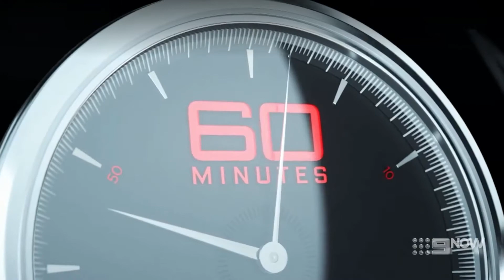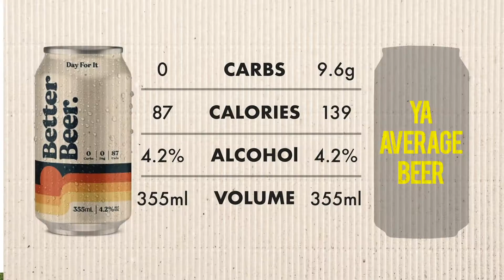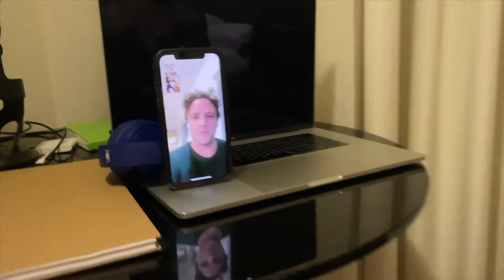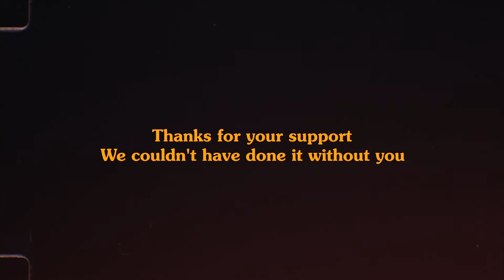The Better Beer Origin Story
Wanna see how it all came together?